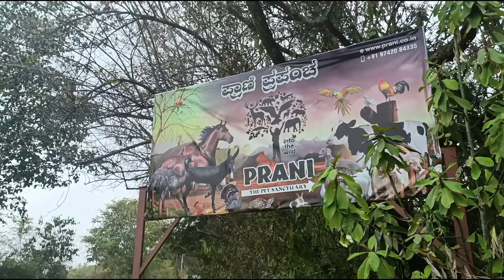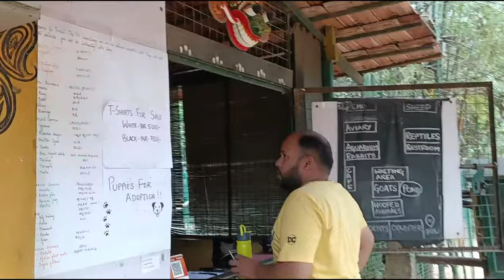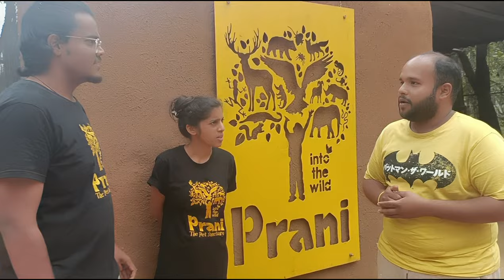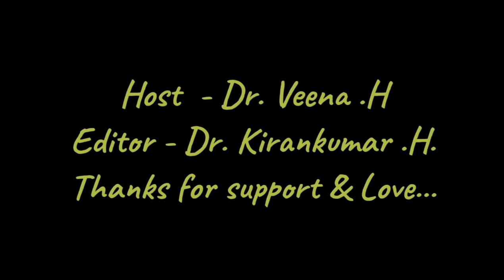The Prani Pet Sanctuary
Location - Somanahalli Village, Off, Kanakapura Road, Bengaluru, Karnataka 560082

Entry fees - 400 /- per person
children - above 3 yrs 400/- per child

Timing - morning 9 am to 5 pm evening

Best experience to go here with children's
Good education about animals

All days open no holidays